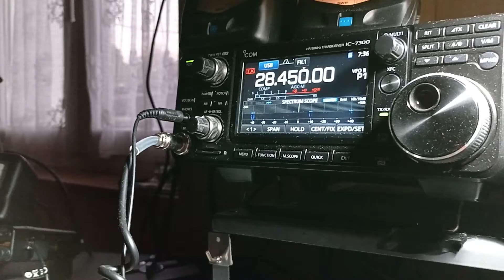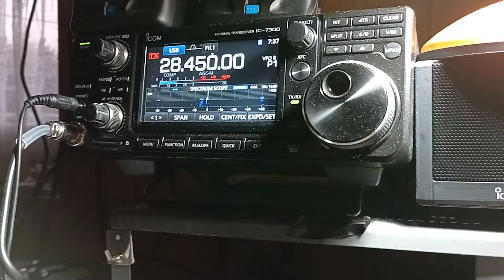PU3GLU - Marco - Brazil - 10 meters band